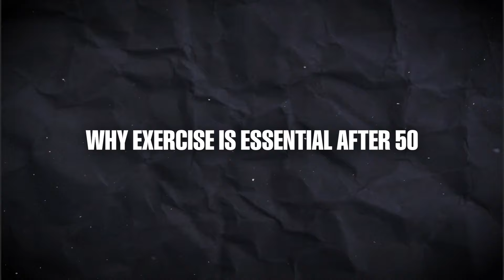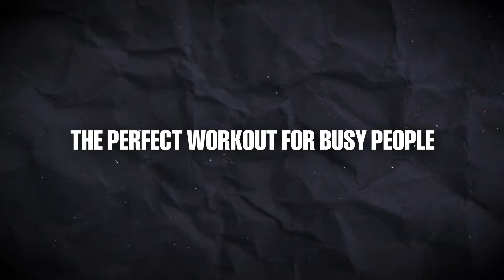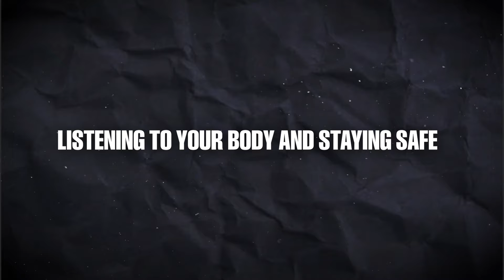Quick Workouts for Busy People Over 50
Are you over 50 and struggling to find time to stay fit? Don’t worry—you’re not alone! In this video, we’re showing you quick workouts designed specifically for busy people over 50. No gym required! These short, effective exercises will help you stay strong, boost energy, and maintain your flexibility without taking hours out of your day.

Whether you’re new to fitness or a seasoned pro, you’ll find these tips easy to follow and perfect for any schedule. 🕒💪